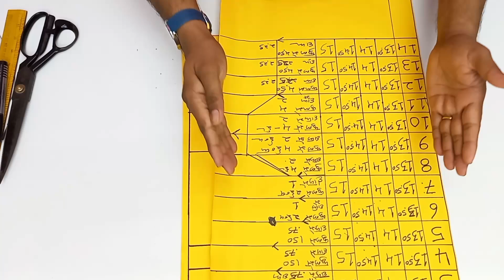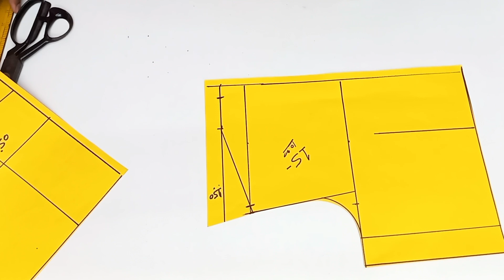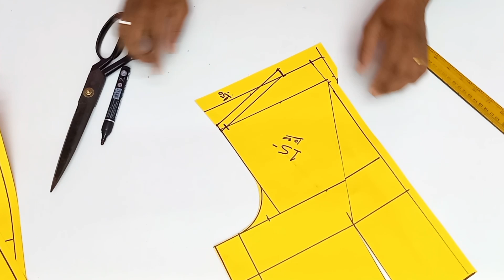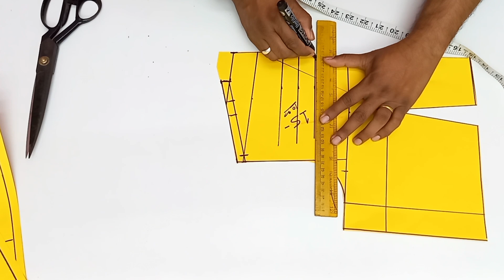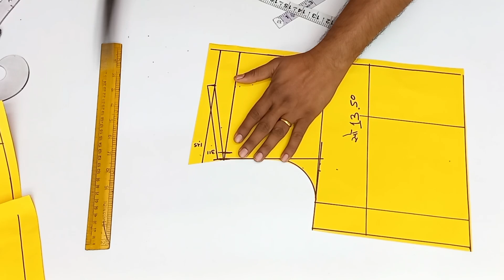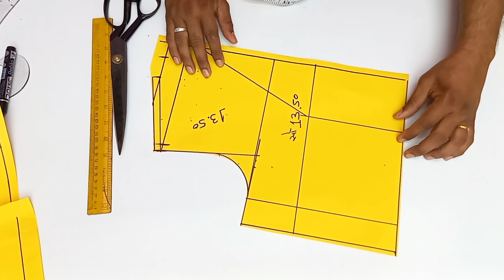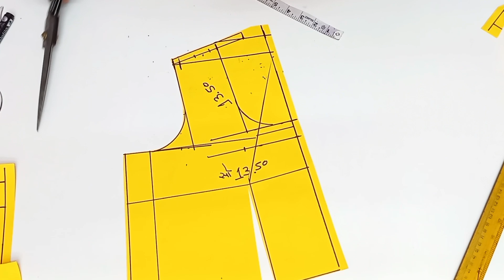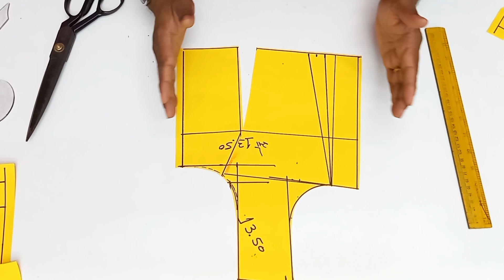यह तरीका सीख लो ब्लाउज का सोल्डर नहीं उतरेगा 💗💗 Armhole shoulder tips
hello doston Aaj humne aapko blouse ke shoulder nahin utarne ke bare mein jo tips di hai na yah tips aapko bahut dinon Tak kam mein aaegi aur perfect Tarika bataya hai ki aapke blouse ka shoulder kabhi nahin utrega kisi next video mein tab tak ke liye bye

Blouse Patterns खरीदने के लिए WhatsApp करें - 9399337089